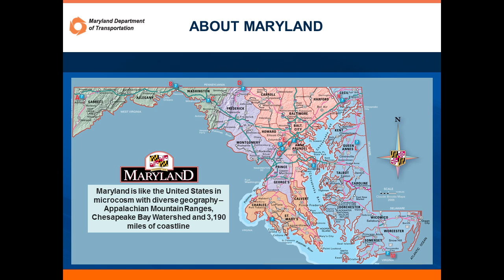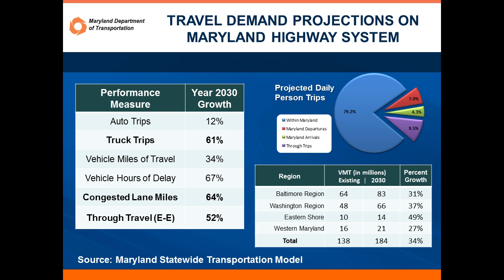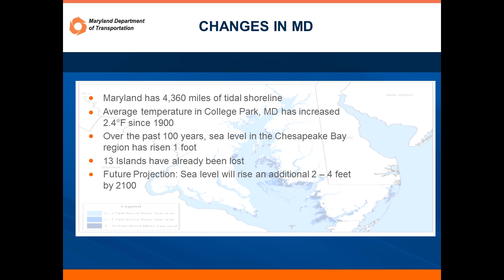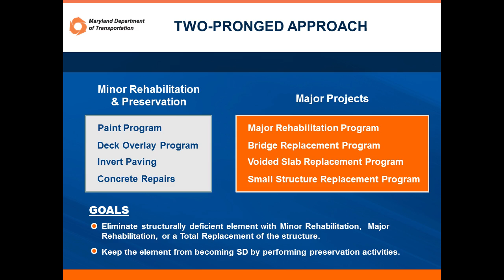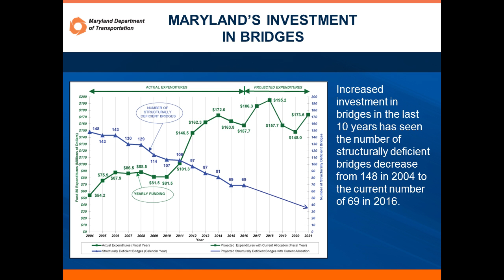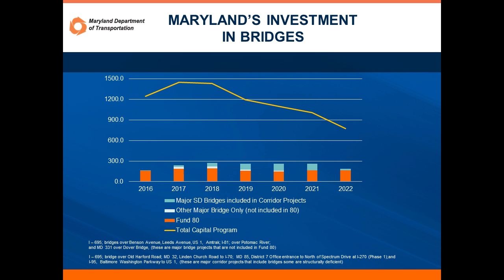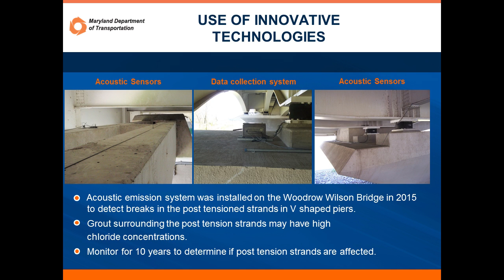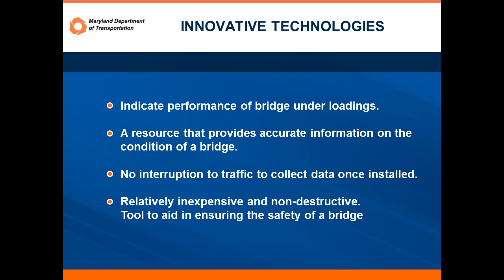Lets Talk about Maryland's Bridges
1 - NEBPP16 - Lets Talk about Maryland's Bridges.